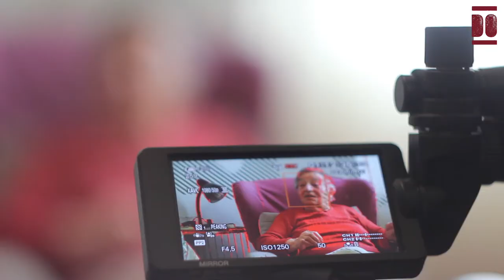Mª Luz Herrera Palomera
María Luz nace en 1931 en Liencres en el seno de una familia dedicada a la ganadería. Con 4 años migra con su familia a Madrid en donde abren una lechería llamada “La Vaquería Holandesa”. Aunque continúa volviendo a su Liencres natal durante la guerra así como en los veranos. En la capital, terminó sus estudios de bachillerato y se examinó de la reválida y, sin estudiar Magisterio, trabajó dando clases durante años en el barrio de Cuatro Caminos de Madrid. Con 30 años se casó por poderes y al año emigró a Uruguay en donde crio a sus 3 hijas y a su hijo. Allí permaneció durante 17 años, en Parque Rodó y en Villa Española, hasta volver a Cantabria. Ahora, a sus 90 años, nos relata su historia de amor y migración desde su casa en Santander.